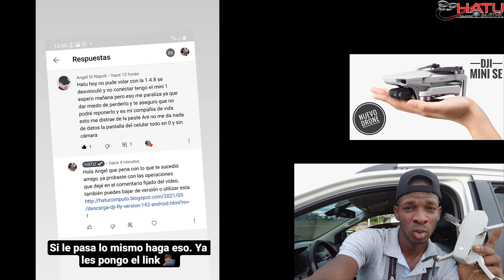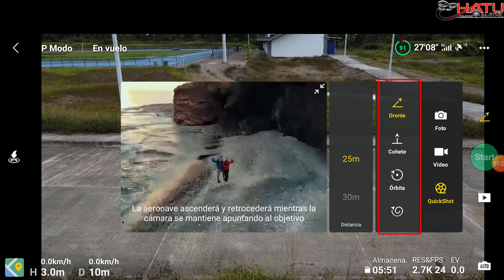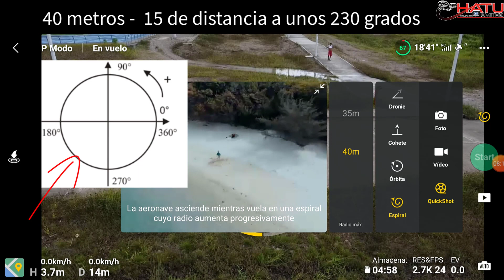TRUCO EN DJI MINI SE PARA SEGUIMIENTO en ESPAÑOL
En este video veremos un truco de como obtener un seguimiento activo con el MINI SE, a pesar que no esta incluido de fabrica, muy parecido al que les mostré con el mini 2 en este video se puede obtener unas tomas decentas para compartir en redes.